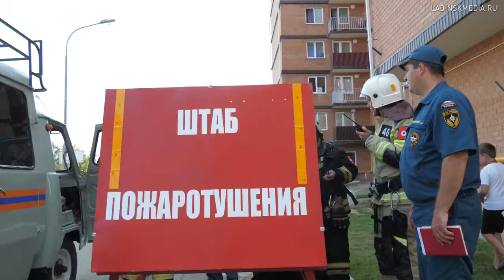В многоквартирном доме по ул.Школьной проведены пожарно-тактические учения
В них было задействовано около 100 человек и 24 единицы техники.